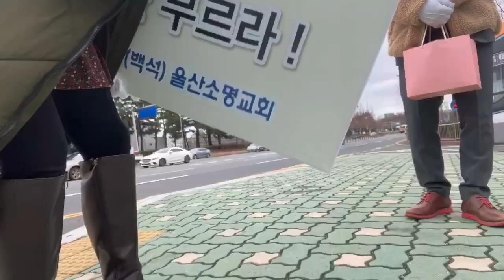EVANGELISM EVERY SUNDAY.NAMILI NG KONTI GRABE NAANG MAHAL NG BILIHIN.Pinay Life In Korea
Name: PilipinalivingInKorea
Address: Ulsan kwangyoeksi bukgu
Whabong-dong humansia
209 dong 407 ho
City: Ulsan
State: South Korea
Post Code: 44237
Country: Korea